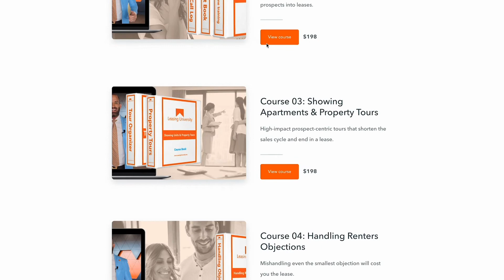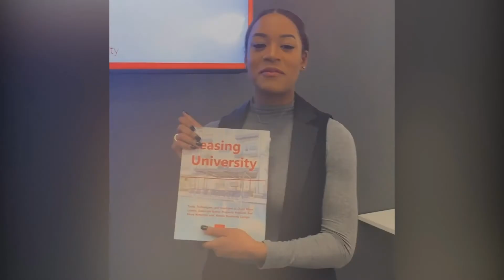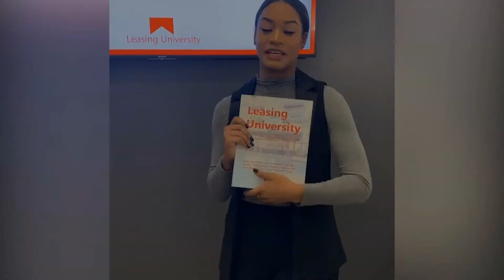Property Management Training Reviews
What is Leasing University? Here is another review of Leasing University from a property manager just like you.

Lease 7X More Apartments in less time with less effort.  Leasing University is simple, easy to understand and available on-demand from any device.

Property Manager Training is vital to your success. Before you choose a training system, search YouTube and Google for topics like:

Leasing University Reviews
Grace Hill Reviews
Edge2Learn Reviews
Visto Reviews

Find the property management training program that is right for YOU based on the reviews you watch from actual people working as property managers.

Leasing University Property Manager Training
Grace Hill Property Manager Training
Edge2Learn Property Manager Training
Visto Property Manager Training